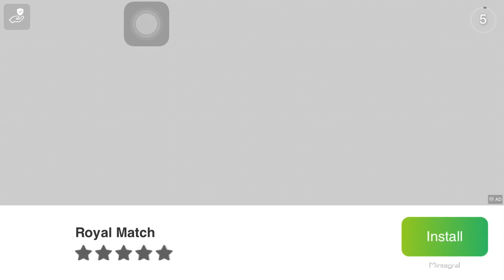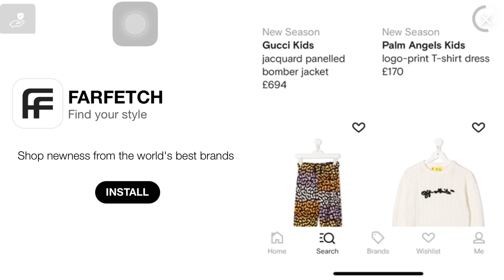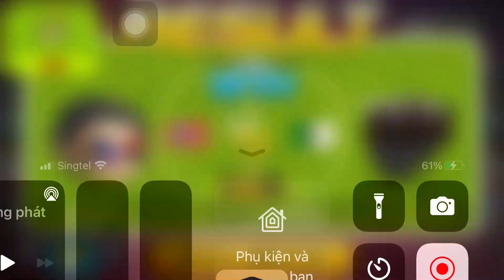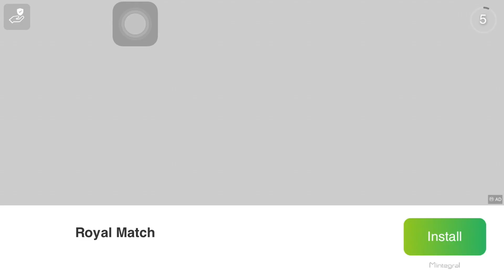HEAD SOCCER | Unlock Fire Flame Costume In Survival Using Norway | ARSDORINT TEAM